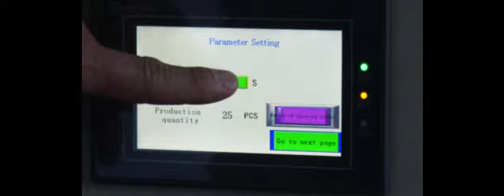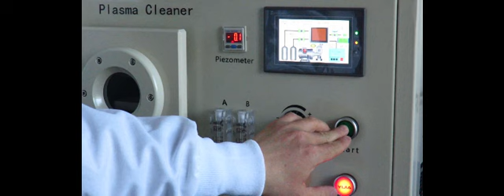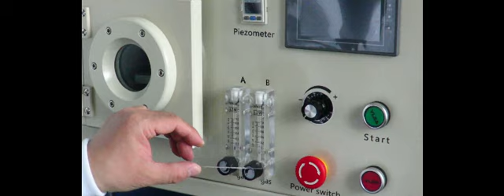Surface Treatment of PMMA Thermoplastic with Plasma Cleaner MNT PC 2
MNT-PC-2 Plasma cleaner is a compact and low cost plasma cleaner which is designed to clean and remove nanoscale organic contamination on wafer and to modify surface properties for thermoplastic materials. It can work with N2, Argon, Oxygen, air, or mixed gas plasma. The removal rate can reach about 10 nm/min at high RF power. It is an excellent tool to pre-clean single crystal substrate before epitaxial film deposition to achieve best quality. When working with properly selected gas, it can also be used for surface treatment for various materials. This video shows how a hydrophobic surface of an injection molded PMMA microfluidic chip is modified to hydrophilic in just 60 seconds.